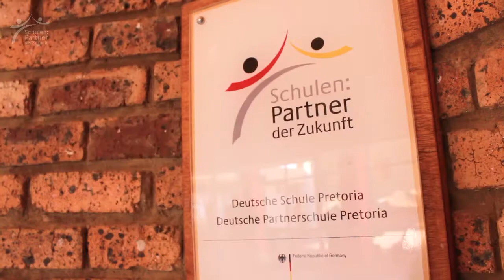"Wortspiel" an der Deutschen Schule Pretoria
Im April 2017 war das vierköpfige Künstlerkollektiv „Wortspiel“ in Südafrika zu Gast. Auf Einladung des Goethe-Instituts fanden Workshops und Shows in Stellenbosch, Kapstadt, Johannesburg und Pretoria statt. Deutsch als Fremdsprache Lerner aus der PASCH/Fit Schule in Malawi besuchten die Deutsche Schule Pretoria, um während der Workshops (Singer/Songwriting, Kreatives Schreiben, Improvisationstheater) gemeinsam etwas kreativ zu erarbeiten und im Anschluss auf die Bühne zu bringen.